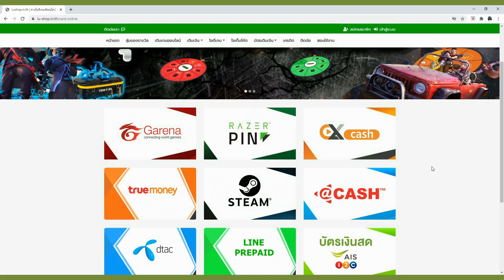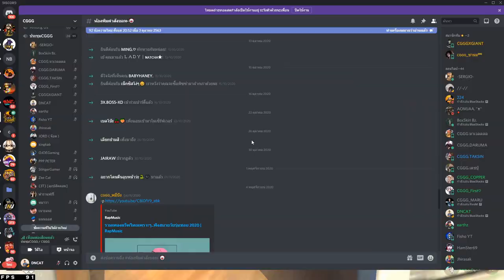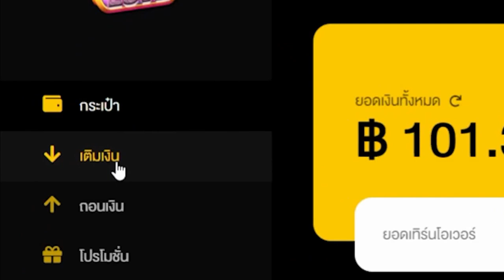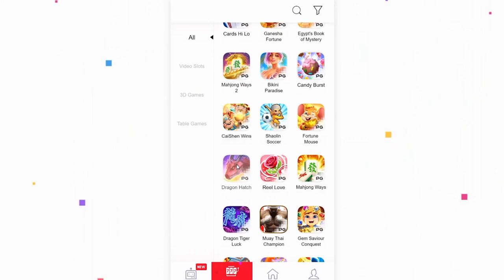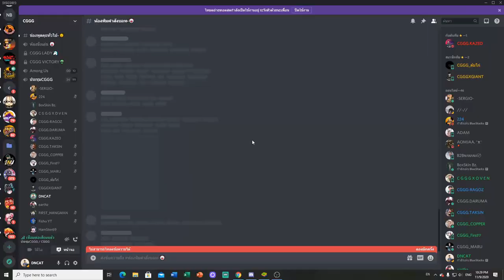Free Fire🔥 | วอแคลนครั้งสุดท้าย CGGG VS CGGG ก่อนอำลากัน❓ โครตมันส์🔥 ห้ามพลาด!